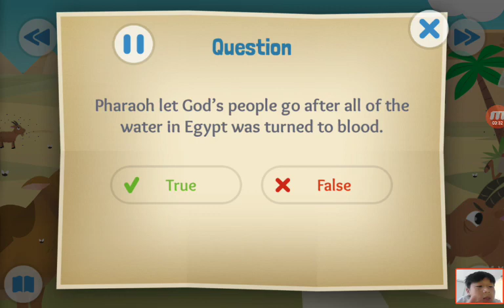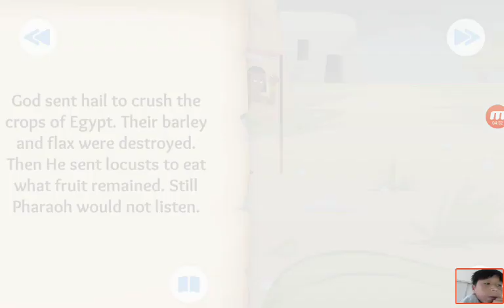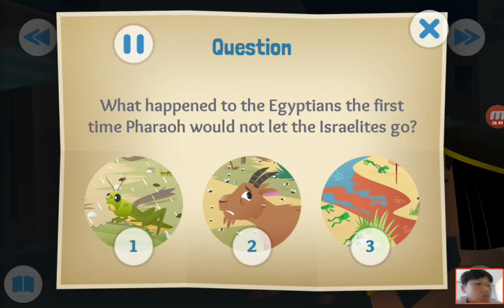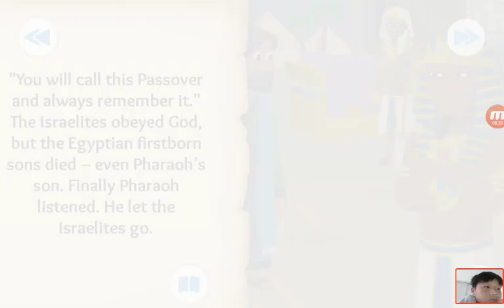‹Kids›Soo：성경이야기 9 Let My People Go about the Plagues and the Passover in Exodus